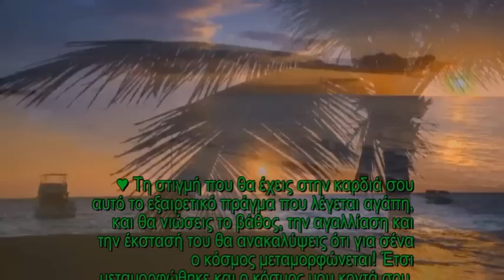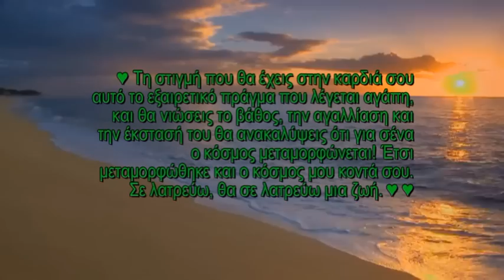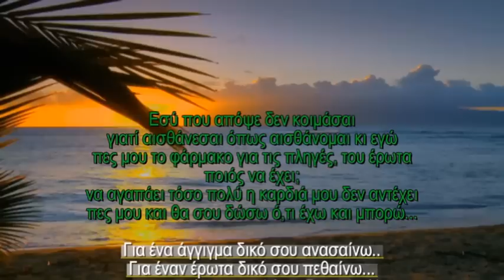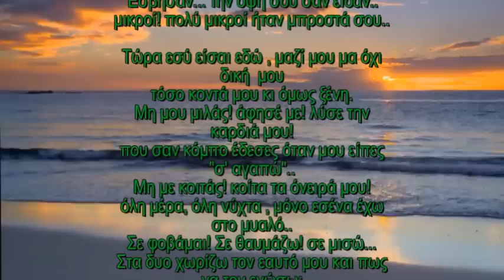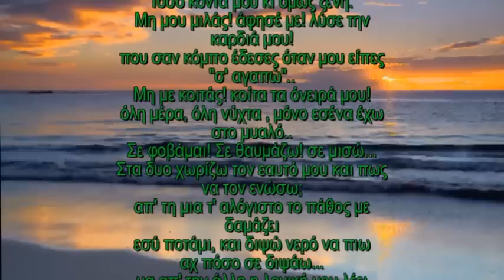Summer Wine By Maik